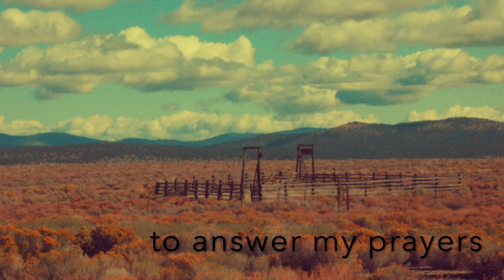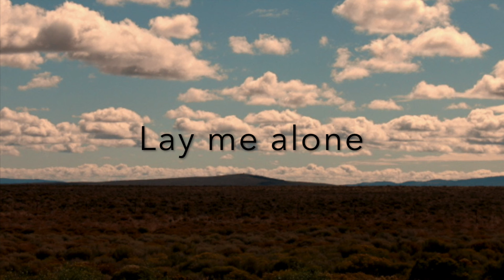Chris Reali - Cowboy Song (Lyric Video)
Words & Music by Chris Reali

Chris Reali: vocal, acoustic guitar
J.P. Reali: lap steel guitar
Tom Kaelin: engineer
Recorded in 2005 at Blue Dot Studio, Brooklyn, NY

This song was written on the "high plains" of the BQE while stuck in traffic.

The complete album will be available on August 25, 2023